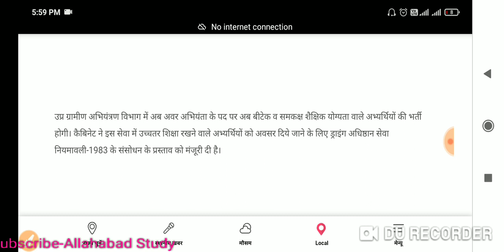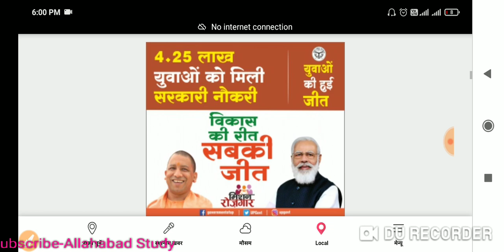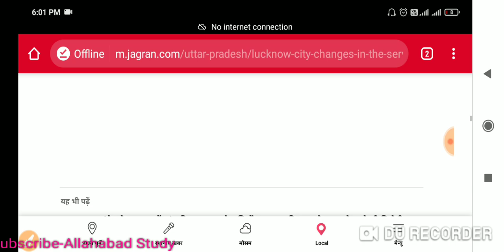UP RES में junior engineer पद के लिए B.tech वाले भी योग्य||सरकार का बड़ा निर्णय:डिग्री वाले भी JE